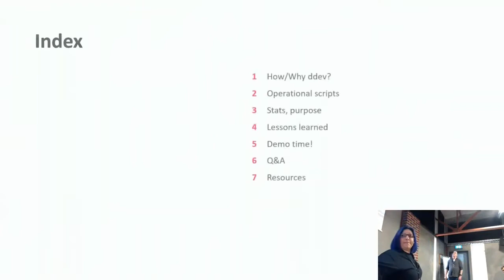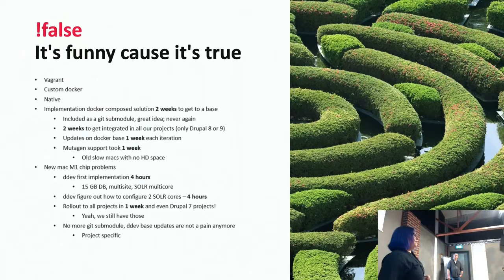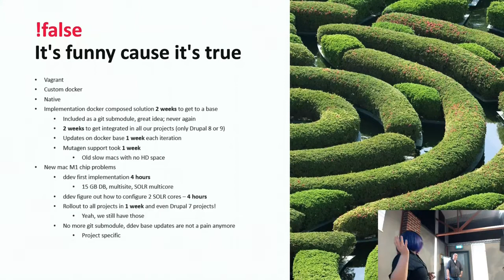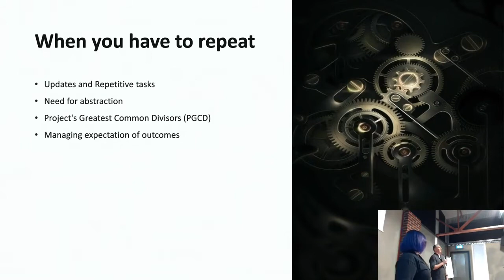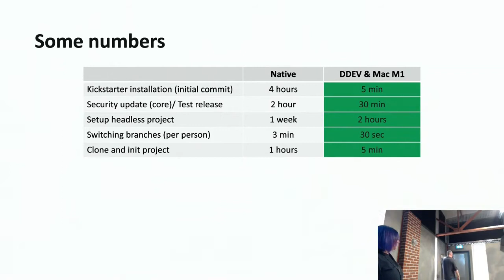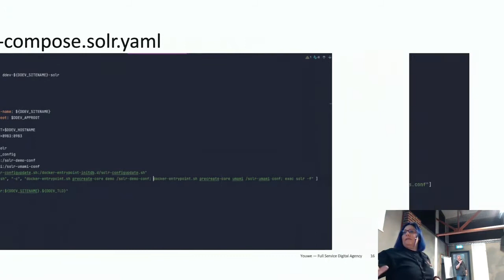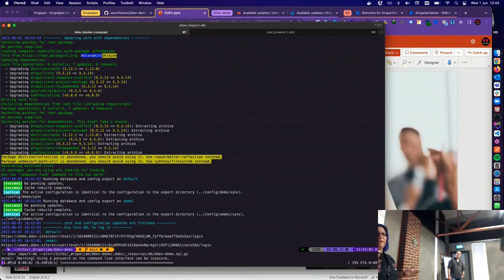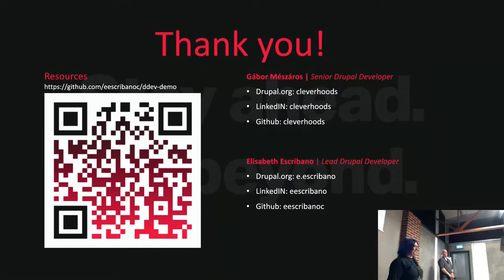Drupaljam:re-United - DDev “The” Dev - supercharge your day to day productivity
Gábor Mészáros and Elisabeth Escribano
Senior Drupal Developer & Lead architect @ Youwe

Is your docker slow in Mac OS? Do your team members have different operating systems? Does your onboarding time take forever? Is Thursday morning your worst security-updates-nightmare? We found the answer! DDev with generalized operational scripts.

Onboarding, switching between branches/projects, last minute security updates. The day to day challenges of a developer that need to be sorted out. We’ve chosen DDev as the main abstraction layer for this to supercharge our productivity and enhance it with a few generalized operational scripts. The results were outstanding and we’d like to share this with you.

In this session not only we will walk you through the theory but also the practical examples such as:

Drupal multisite with multiple SOLR cores
Decoupled Drupal One-command solution when starting a project from an installation profile … and more